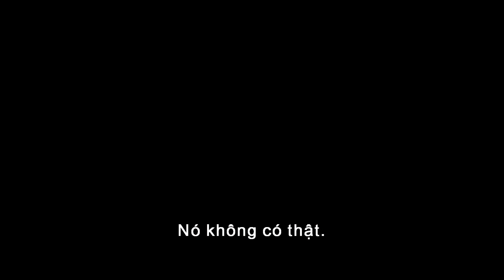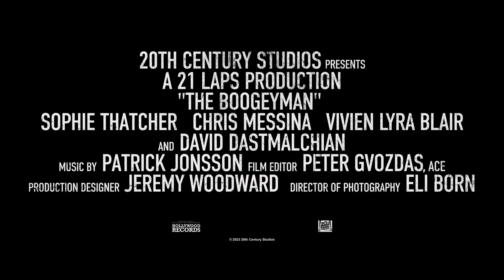ÔNG KẸ - Trailer - Venus Cinema - KC: 02/06/2023